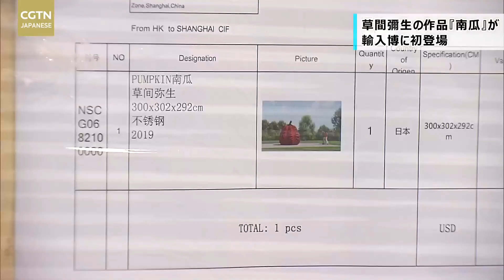【CGTN NEWS】11月3日（水） アナ：閔亦氷（ミン・イヒョウ）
【CGTN NEWS 11月3日（水） アナ：閔亦氷】
●習主席　気候変動対応と世界経済回復に提案
●国交50周年　習主席とペルー大統領が祝電交換
●李総理　市場主体の拡大を強調
●米の原潜事故調査　詳細の公表を再度呼びかける
●草間彌生の作品『南瓜』　輸入博に初登場
●秦嶺パンダ研究センター　今年赤ちゃん5頭誕生